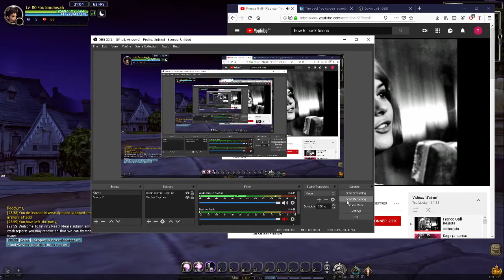Infinity Nest - "Clever use of game mechanics"